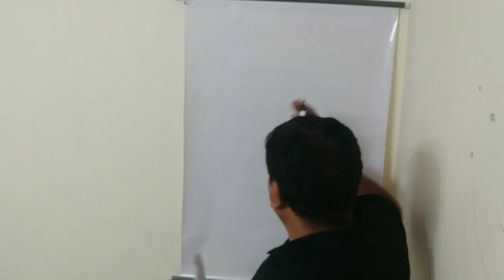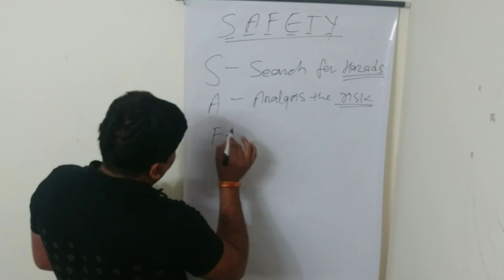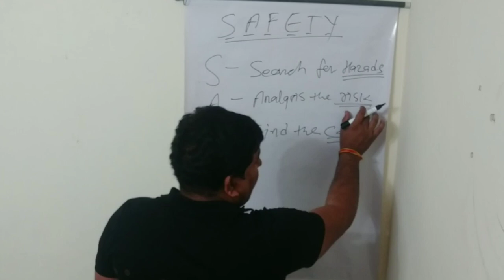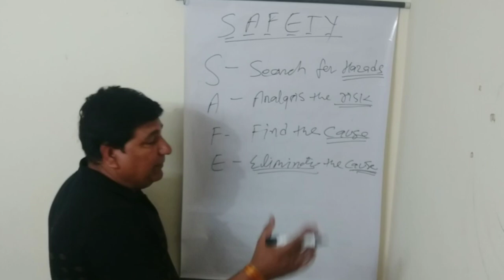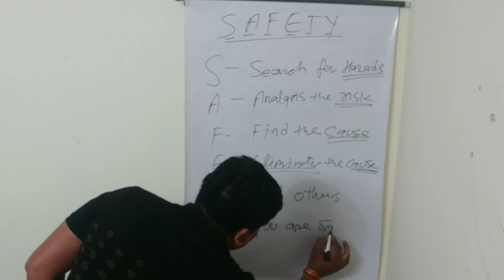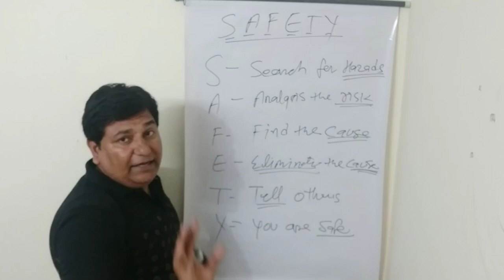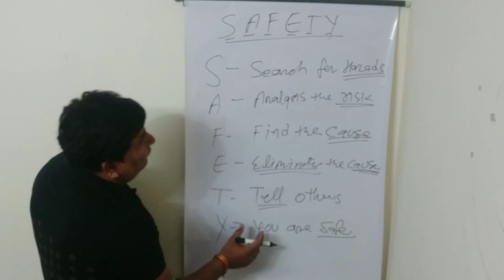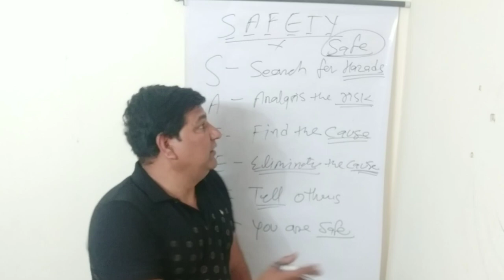work place safety, safety full form, 6 बड़ी बाते fire, safety, security के अनुसार, FSC job section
safety full form, 6 बड़ी बाते fire, safety, security के अनुसार work place safety, FSC job section

We serve to save and We inform for new jobs. Do watch the video till the last.

RPSC, RSMSSB, Rajasthan Public Service Commission, Rajasthan Karamchari Chayan Board

Fire safety classes YouTube channel
Ranveer Singh